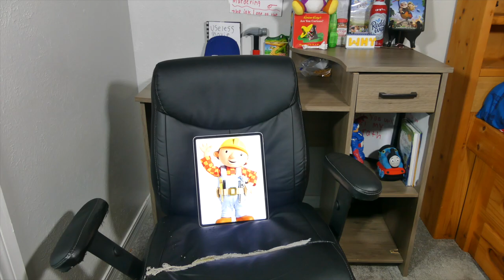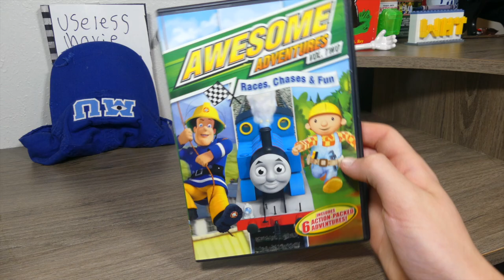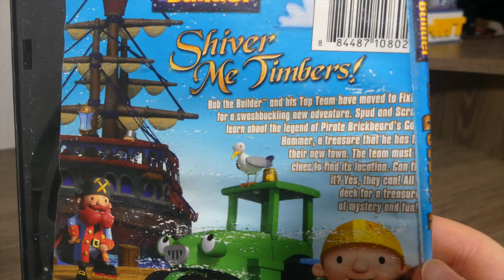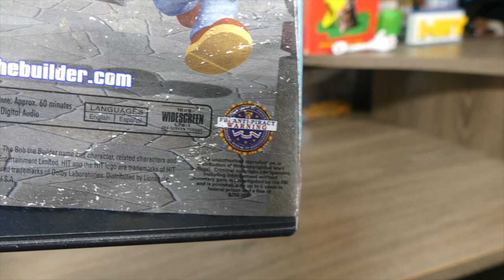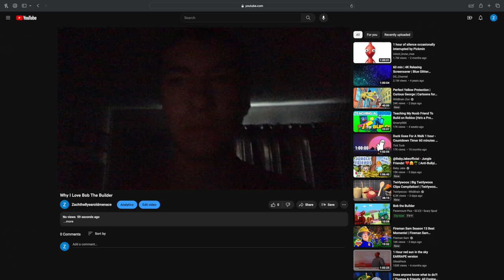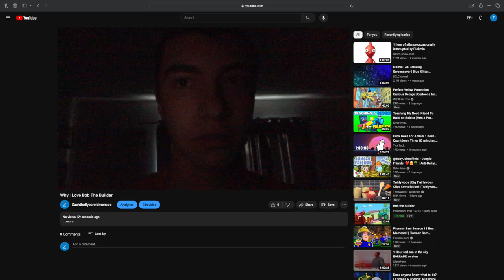Bob The Builder: Legend of the Golden Hammer | ROOLEY! - Zach Attack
It's Bill The Bobber.

Second Channel - @ZachAttackExtra
Clips Channel - @ZachAttackClips

"Level Complete" - The Super Mario Bros. Movie
"Percy the Small Engine's Theme (Series 1)" - Thomas the Tank Engine and Friends
"Pirate Land" - Mario Party 2
"Suspense Music" - ?
"Pirate's Grotto" - Paper Mario: The Thousand Year Door
"Underground" - Yoshi's Island
"Hotel Delfino" - Super Mario Sunshine
"New Donk City" - Super Mario Odyssey
"Riding Plessie Across Lake Lapcat" - Bowser's Fury
"Fight Against Monsters" - Super Mario RPG
"Theme Song" - Bob The Builder